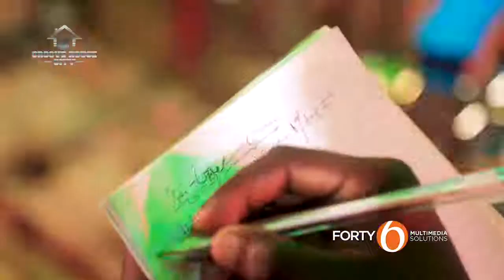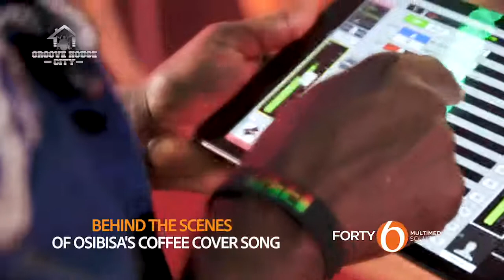Behind The Scenes At Groove House Studio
Ekuba is an inspirational, anointed and sensational gospel muscian who operates with power of God. This Channel provides you with good Christian content.